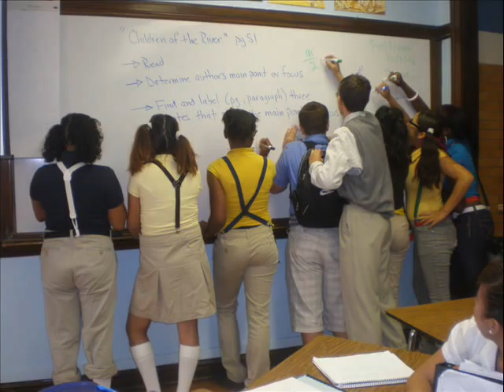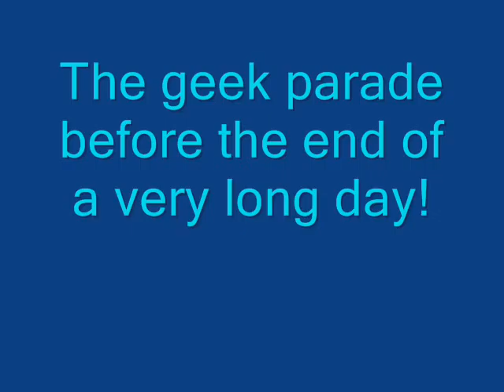Roosevelt Geek Pride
Who said geeks werent cool?